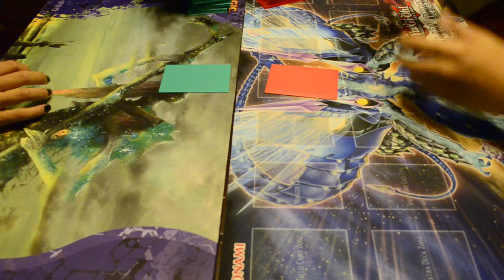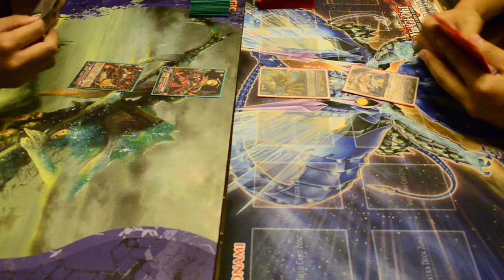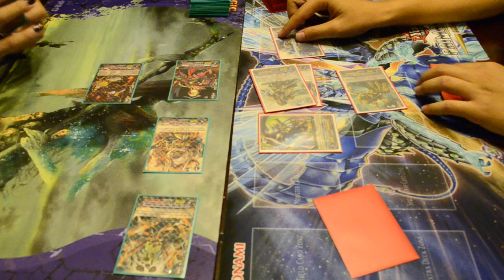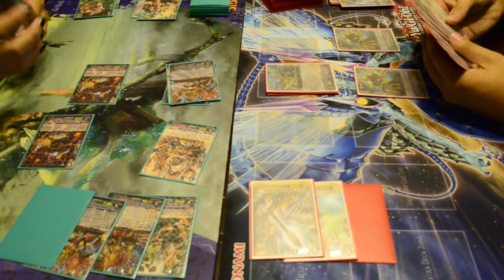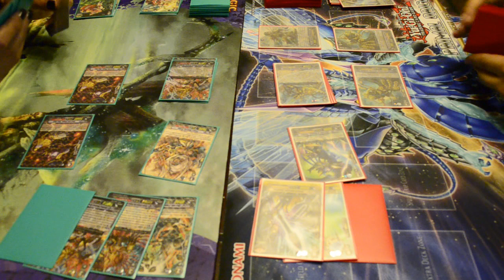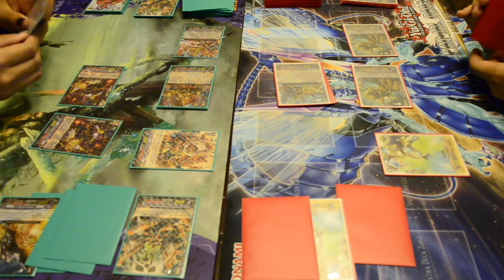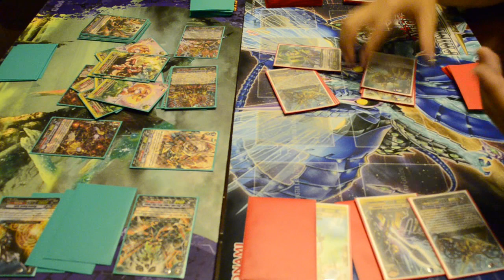Dungaree Unlimited vs. Liberators Game 1